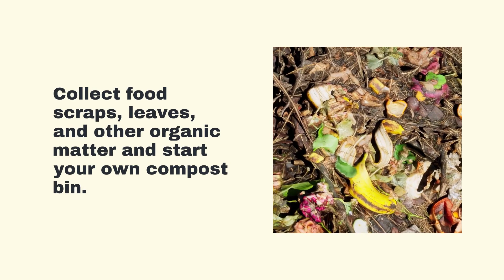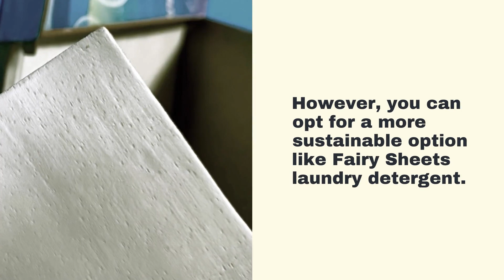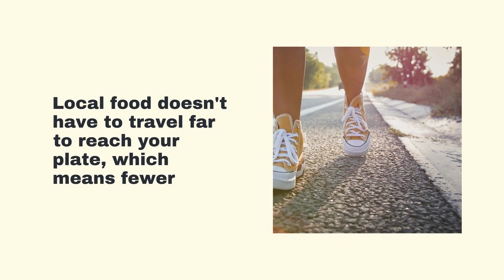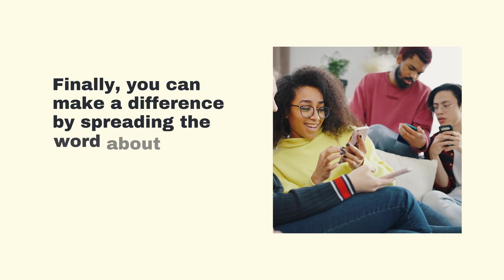10 Easy Ways to Celebrate Earth Day | April 22nd Is Earth Day Celebrate By Doing Good For The Planet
Earth Day is a worldwide annual event that aims to raise awareness and encourage actions towards environmental protection and sustainability. This year, Earth Day will be celebrated on April 22nd, and if you're looking for some easy and practical ways to participate, you've come to the right place.

In this video, we'll explore 10 simple and affordable ways to celebrate Earth Day, from planting a tree and reducing your water usage to choosing eco-friendly products and supporting local businesses that prioritize sustainability. These ideas are suitable for anyone, whether you're a student, a parent, or just someone who wants to make a positive impact on the planet.

Our suggestions are easy to implement, don't require much effort, and are suitable for all budgets. We also provide helpful tips and resources to make your Earth Day celebration even more enjoyable and meaningful. By taking action and participating in Earth Day, you can be part of a global movement that is working towards a better, cleaner, and more sustainable future for all.

So join us in celebrating Earth Day this year and make a positive impact on the planet with these ten easy and practical ideas.